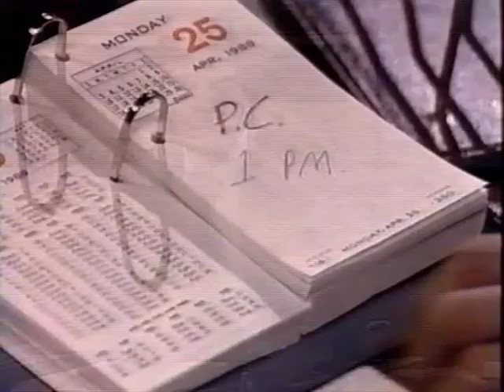Cruz & Eden's scene - Double blackmail PART 7